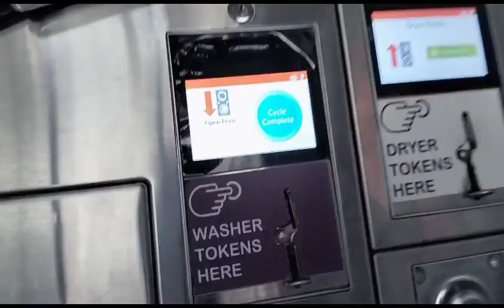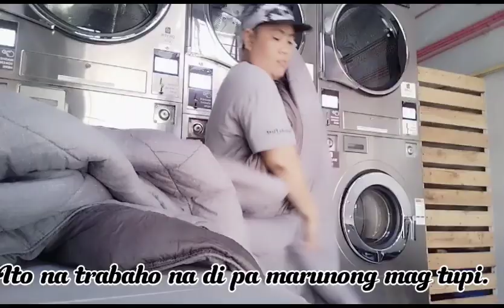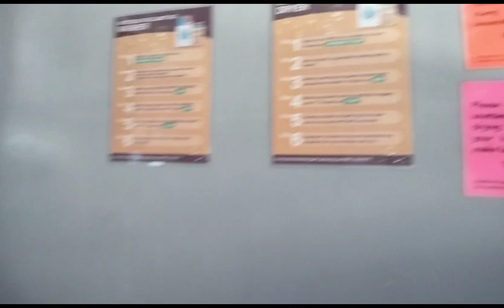QUICK DRY CLEAN l